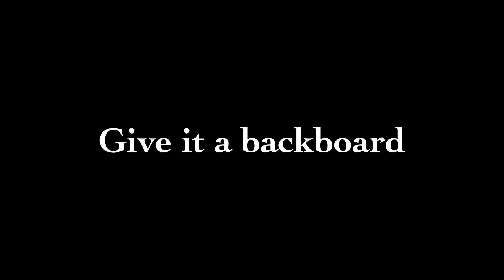Give it a backboard